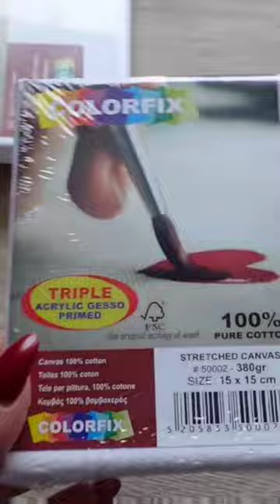winter painting ideas❄️ full video on my channel